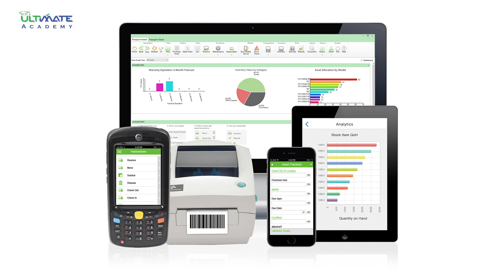أزاي تدير مخزونك ؟ أتعلم إدارة المخازن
إن ادارة المخازن ليست بالمهمة السهلة، بل أنها تتطلب قدرًا كبيرًا من العمل والجهد حتى تتم إدارة المخازن بكفاءة وفاعلية كبيرة، تقدر تدير مخزونك بشكل أسهل مع أنظمة ERP